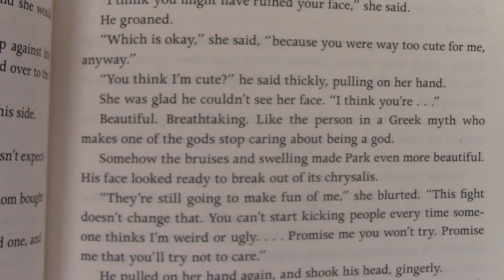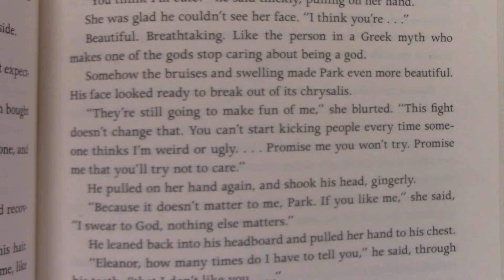Book Briefs with Brie: Episode 1